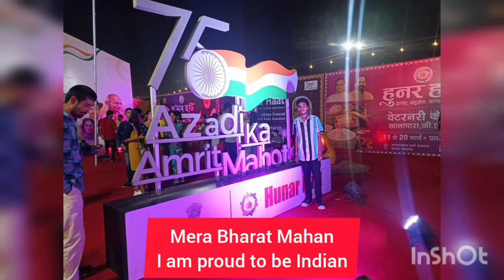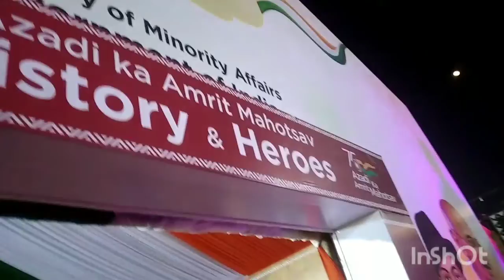Hunar Haat || Khanapara Guwahati Awesome Assam || 17 March 2022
Hey Guys ! Hope you enjoy the video... Like it Do comment taki mujhe bhi pata chale ki mujhe kiyah kiyah sudhar Lana chahiye... milte hai next Video mein